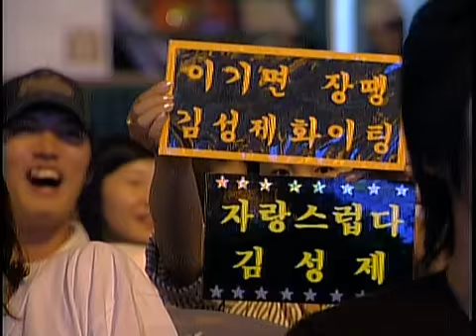Tucson Team League RainBOw vs Midas 2004-08-28 @ Tucson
Map: Tucson

RainBOw (Protoss)
- Name: 김성제 (Kim Sung Je)
- Team: (retired)

 vs

Midas (Terran)
- Name: 전상욱 (Jun Sang Wook)
- Team: SUMA Greatest Ones

League: 2004 Tucson MBCGame Team League

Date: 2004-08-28